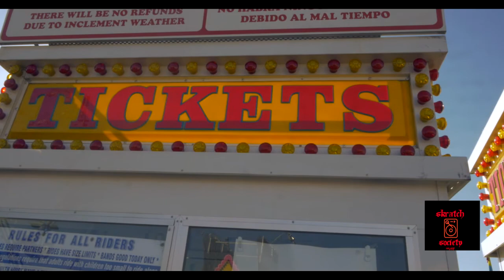The SkratchVlog Ep. 128 "Carny Cuts" - Halloween Edition.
Special of the SkratchVlog - Ep. 128 (Season 2 Episode 67 "Carny Cuts"